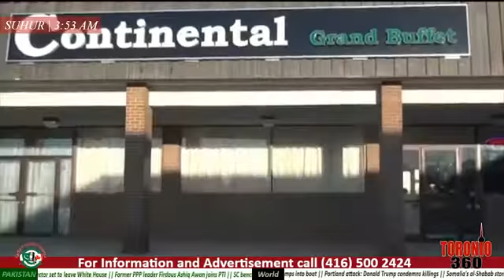Hamaare Mehmaan with Zakia Ghazal - EP 8 - Toronto 360 TV